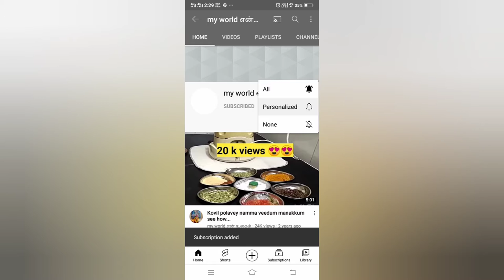2 bhk 2 portions and 3 shops, 5050000Rs only at manli newtown phase II. Very low price auction house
Bank e Auction Property
Type

 *INDEPENDENT RESIDENTIAL* + *AND 3 SHOPS*

NEAR
 *MANALI  New Town, PHASE* 2 Scheme MIG TYPE (TNHB)
NO 1/22
23 rd Main Road
Sadayankuppam Village
MANALI
Chennai

 *Plot Area 2520 sqft*

Size 40*63

Built-up Area 2520,
Ground floor only
2 BHK, 2 PORTIONS, AND 3 SHOPS

 *PRICE 50,50,000 LACS*

if you interested kindly call me back sir
Kumar

Thank you my wolrd என் உலகம் family.

Hi friends,
I am jayashree thirumurugan

திருமுருகனின் ஜெயஸ்ரீ